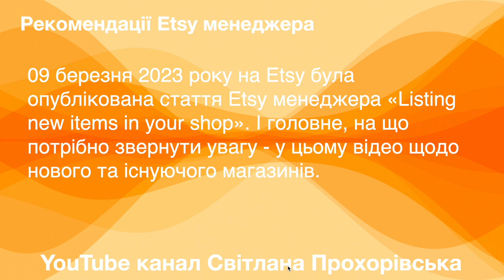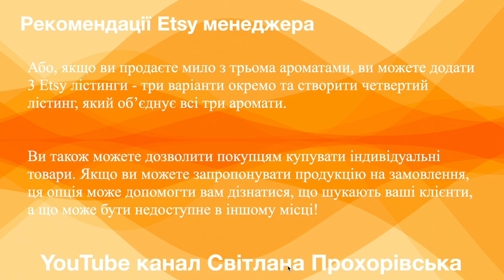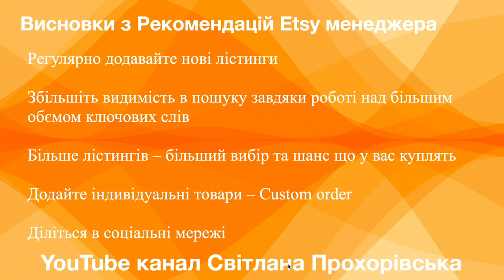Якою має бути кількість Etsy лістингів в Etsy магазині? Рекомендації Etsy менеджера, секрети пошуку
09 березня 2023 року на Etsy була опублікована стаття Etsy менеджера «Listing new items in your shop». Перегляньте головне, на що потрібно звернути увагу, у цьому відео. Рекомендації Etsy менеджера стосуються нових та вже існуючих Etsy магазинів.

Більшість людей хочуть дізнатися скільки Etsy лістингів має бути у новому магазині, або якщо ви хочете реабілітувати та попрацювати над існуючим Etsy магазином та додати в нього нові товари.

Чи сказала менеджер Etsy точну цифру? Ні

Але вона відповіла та розказала про особливості пошуку на Etsy та що зробити щоб ваш товар завдяки кількості лістингів став більш видимий. І відповіла на запитання як краще додавати Etsy лістинги

P.S.
Завантажте книгу 92 помилки на Etsy українською

якщо ви читаєте російською

Ваші запитання
про оплати та консультації
напишіть на один з моїх email

Слава Україні!

З повагою,
Прохорівська Світлана